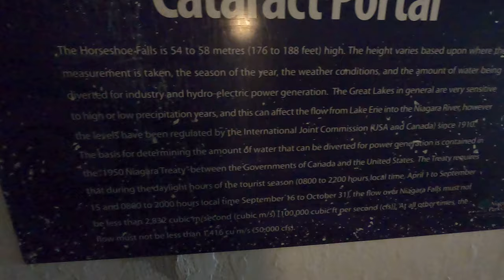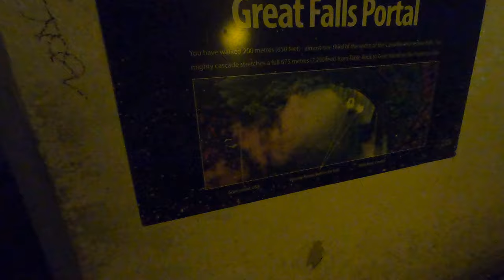niagara falls 2023 #4